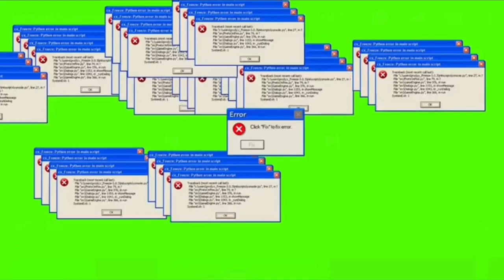when tf2 runs on a windows XP...